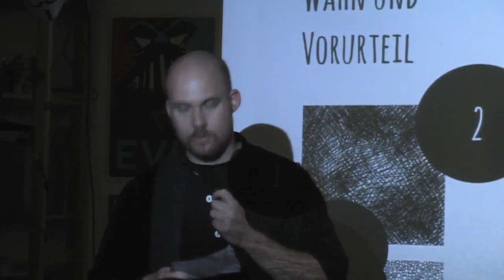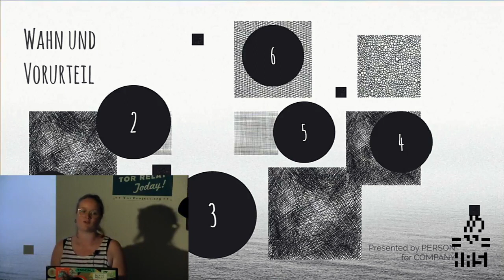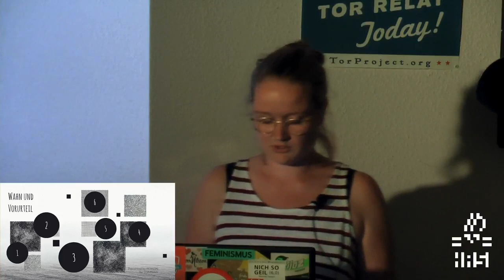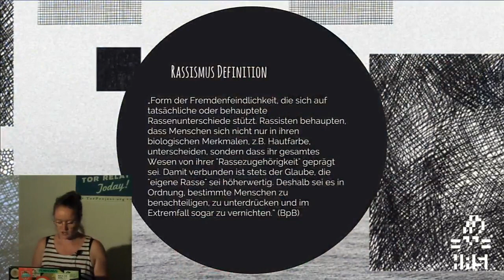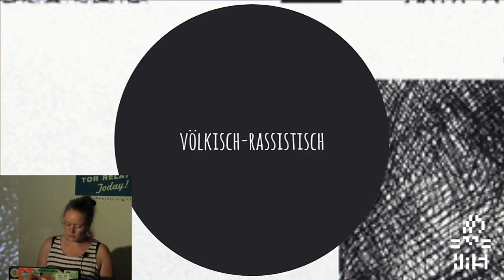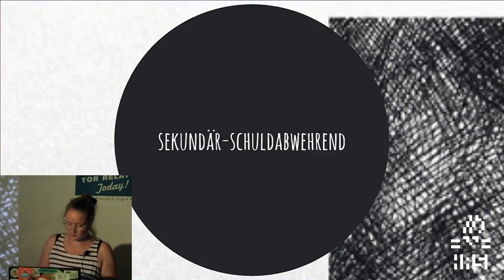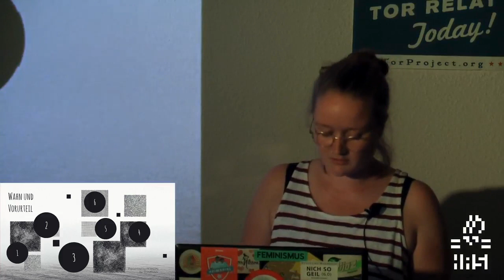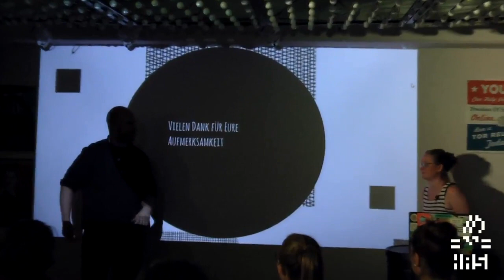Wahn und Vorurteil – Warum zwischen Antisemitismus und Rassismus unterscheiden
Aufzeichnung des Vortrags von Maria Kanitz vom 6. September 2018 im Hackspace Siegen.

Und nun zum Inhalt

Mehr als 70 Jahre nach Auschwitz ist Antisemitismus immer noch tief in der Gesellschaft verankert. Die jüngsten Angriffe auf jüdische Kinder in Schulen, auf Menschen mit Kippa in der Öffentlichkeit, oder die Verbrennung von Israelflaggen – im öffentlichen Diskurs werden diese Ereignisse jedoch häufig unter Rassismus gefasst, im schlimmsten Fall unter Israelkritik. Allzu oft aber nicht als das, was es ist: Antisemitismus. Warum Antisemitismus also kein „Phänomen“ ist, das unter Rassismus gefasst werden kann und was diese beiden Diskriminierungsformen in ihren Strukturen, Ideologien, Codes und Chiffren unterscheidet, wird in diesem Vortrag beleuchtet. Dabei geht es nicht nur um den Begriff des Antisemitismus in der Zeit des Nationalsozialismus, sondern auch um antisemitische Weltbilder nach 1945, sekundären und israelbezogenen Antisemitismus. Eines steht fest: die Reduktion von Antisemitismus auf Rassismus ist nicht nur unter wissenschaftlichen Aspekten falsch. Sie hat konkrete Auswirkungen auf die Gesellschaft und macht Betroffene unsichtbar.